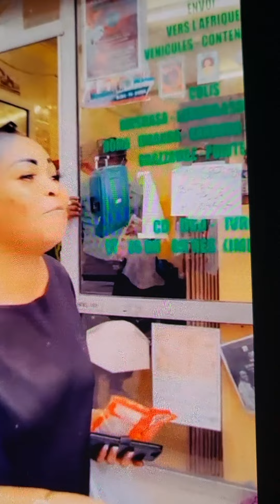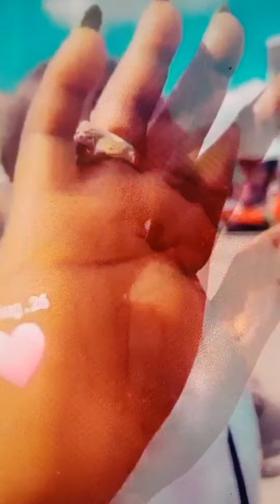BA MAMA YA PARIS NA IRENE MASIANDOKI BAZO DÉGAGÉ MIKILI NKUBUKA ETEYA YO